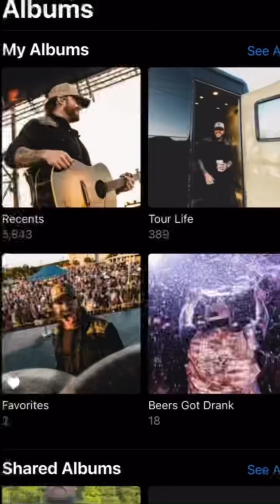A whole bunch of memories got made PRE-SAVE “Beers Got Drank” NOW!